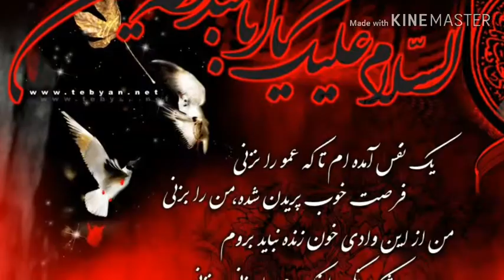Kon ain kaya hai khala do ka kaja lie Hue node alisha ali ahmad